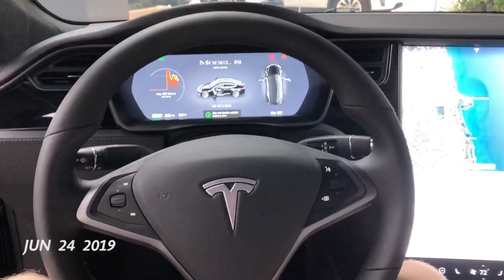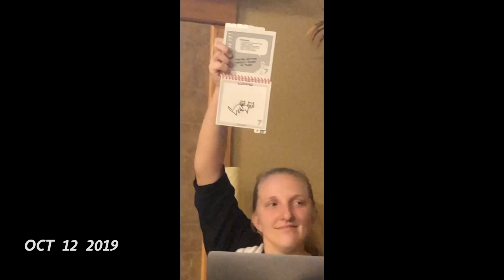One Second Every Day in 2019